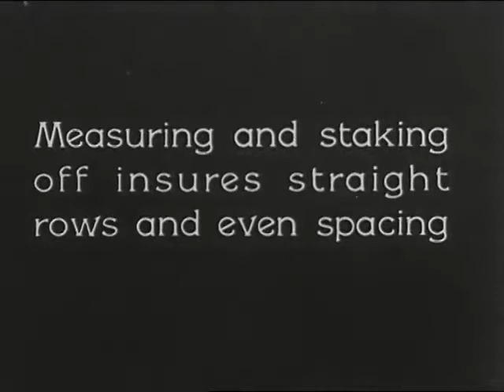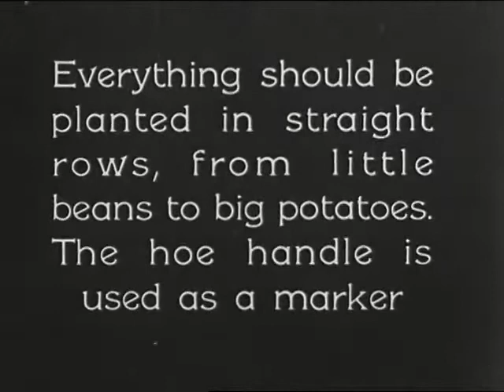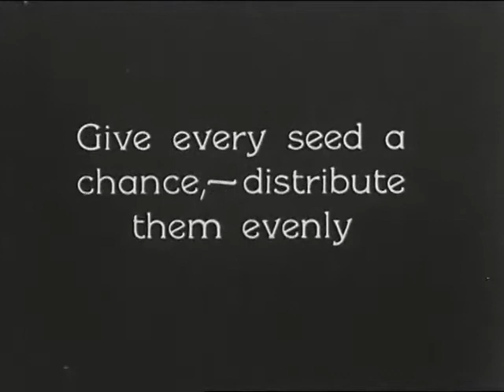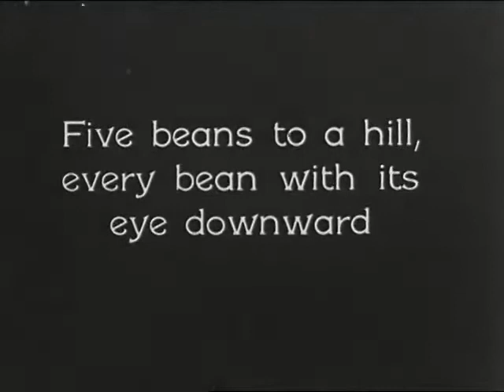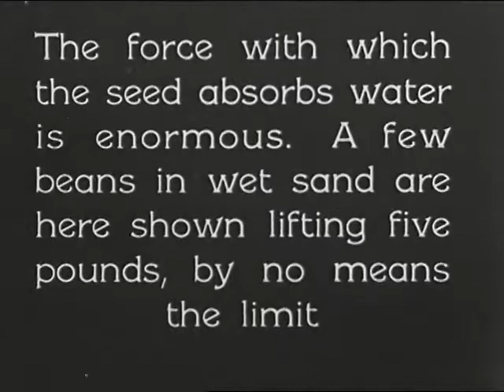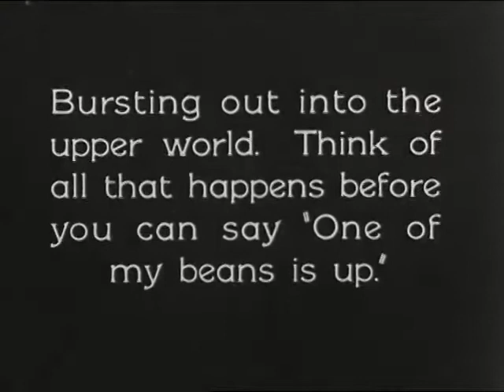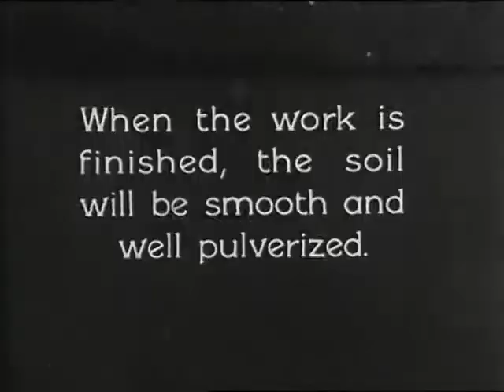Growing Things: A Film Lesson in "Nature Study" (1928)